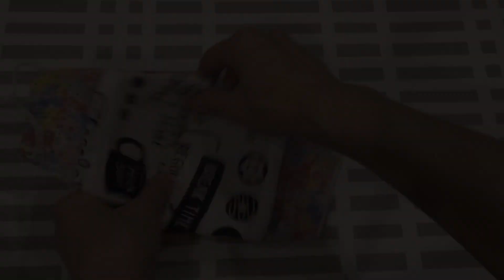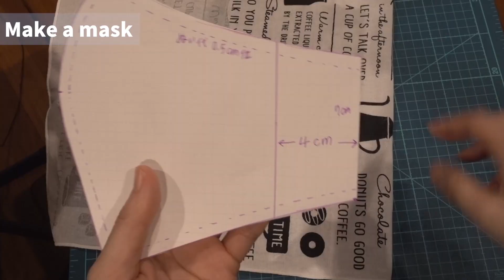Quick and Easy Face Mask with Filter Pocket Tutorial For Women's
How to sew a cool and beauty face mask in summer. It's easy.
 Stay at home and fun to make masks with me. Let's do it!!

💜our tools💜
✔️sewing machine(almost same type)
✔️cutting mat
✔️rotary cutter set

🎵Other face mask tutorial🎵